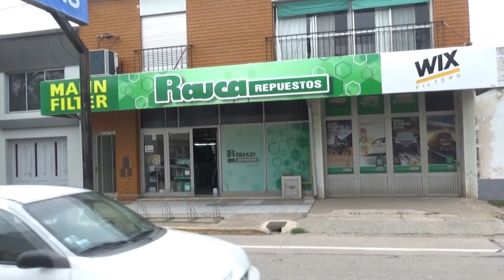BACHI PUZ - RAUCA REPUESTOS - EL TRADICIONAL COMERCIO CUMPLE 97 AÑOS DE VIDA.